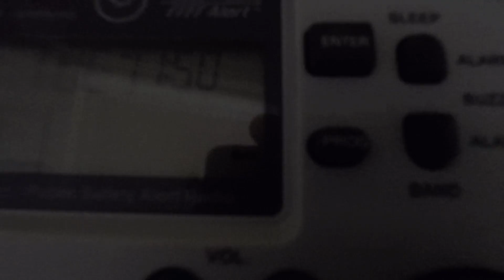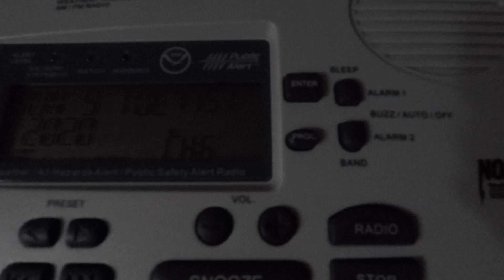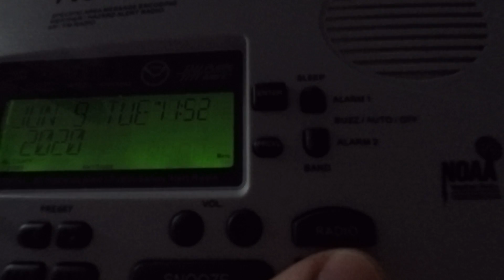WXJ53 Off Air, Hello WWG82, and Wake Up KXI89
At this rate I might have more videos of stations glitching than them sending alerts...

Here is the form to request a radio setup-